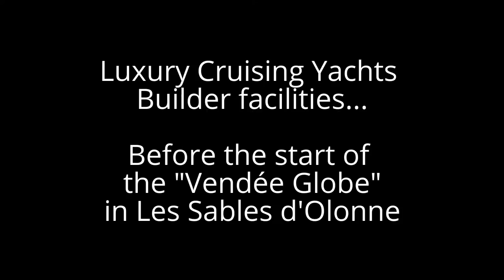Privilège Shipyard and the "Vendée Globe" in Les Sables d'Olonne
Privilege Marine shipyard is in the center of the Vendée Globe's Village.
This famous French around the world solo sailing race will start on Sunday 6th of November 2016.
But the event begins before with the opening of the Village on Saturday 15th of October until the departure.
The Village is all around  the shipyard and we are pleased to show you the facilities before the Vendée Globe and during the preparation of this unique regatta !
Welcome in Les Sables d'Olonne for the VENDEE GLOBE !